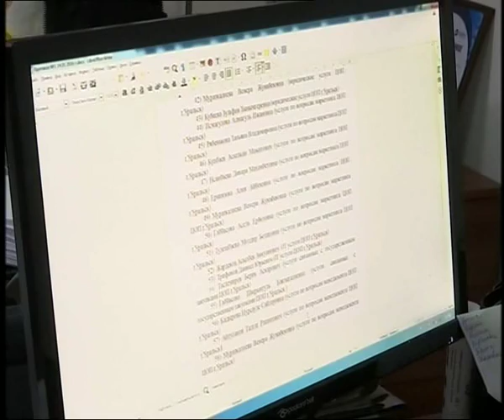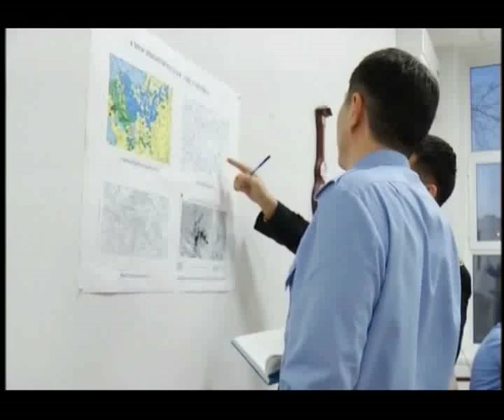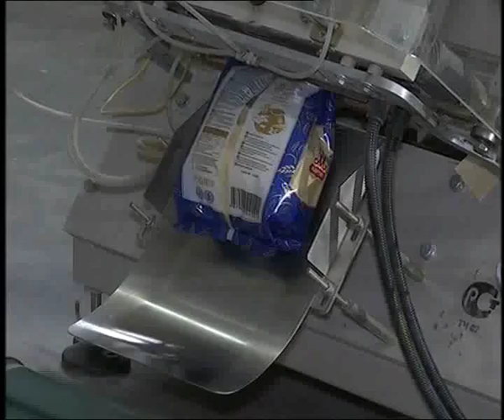Күндізгі жаңалықтар (19.01.2016 күнгі шығарылым)